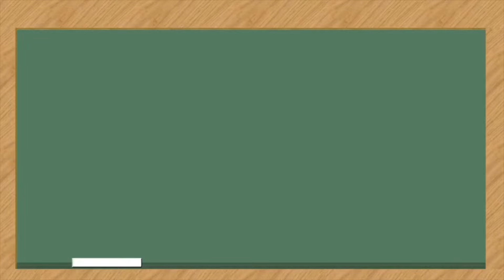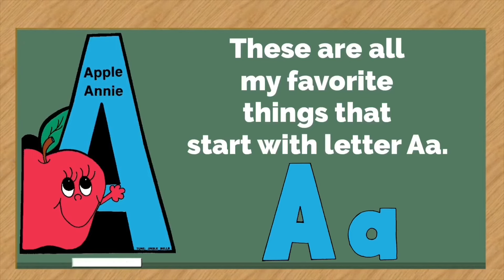Apple Annie 🍎 | Sing and Read Alphabet | simicrane 2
Frog Street Press
Beginning readers will develop
• Language
• Vocabulary
• Pre-reading skills
Children’s confidence will increase dramatically as they sing along. This is perfect for children in Pre-K thru 2nd grade. Enjoy!

Here in this YouTube channel “simicrane 2” we believe in the power of reading and education for the young minds.

Top Ten Reasons to Read to Your Child
1. When you hold them and give them this attention, they know you love them.
2. Reading to your children will encourage them to become readers.
3. Your child will be more successful in school.
4. Children’s book illustrations are often marvelous, encouraging a life-long interest in art.
5. Books are a way of passing good values and beliefs on to our children.
6. Until they learn to read themselves, they will think you are magic!
7. Every teacher your children ever encounter will thank and bless you.
8. Children’s books today are so good that they’re fun foradults too.
9. You give and receive a gift of comfort, relaxation and closeness.
10. If you read to your kids, maybe afterward they’ll even let you read in peace.

5 Ways to Get Your Child to Read
1. Let your child see you read.
2. Make reading for pleasure part of your daily routine.
3. Make books available to your child.
4. Talk about books with your child.
5. Take your child to the public library on a regular basis.

Read to your child every day and when you can’t let them watch YouTube Channel “simicrane 2.”